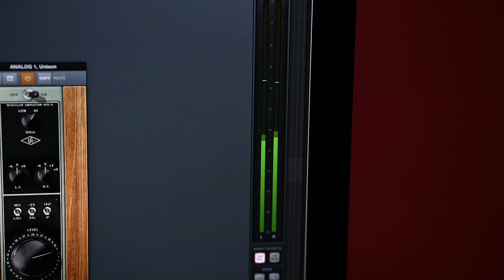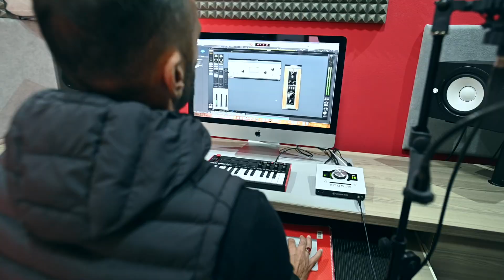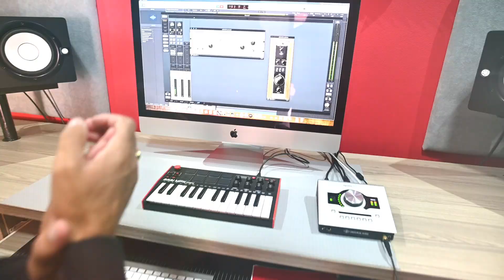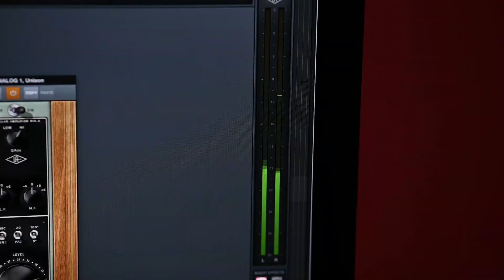Bruno Purbollari "Vallja e Skenderbeut"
Artist Bruno Purbollari
Lahute  Amadeo Laze
Firzamonik Petrit Limollari
Arangemet   Taulant Piperi
Mixmaster Studio Luli Qose